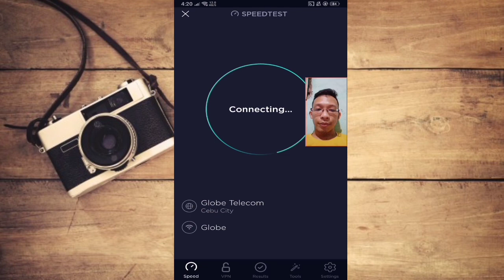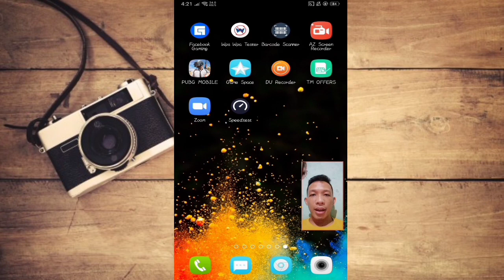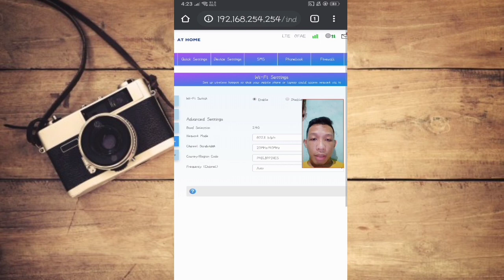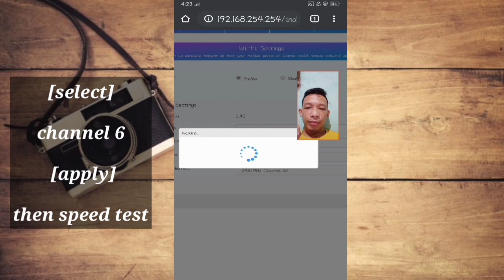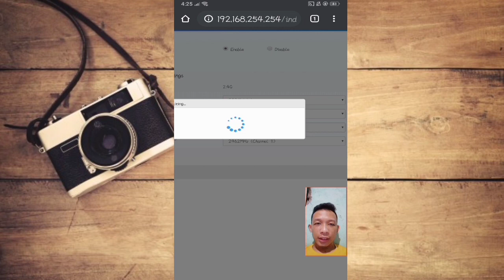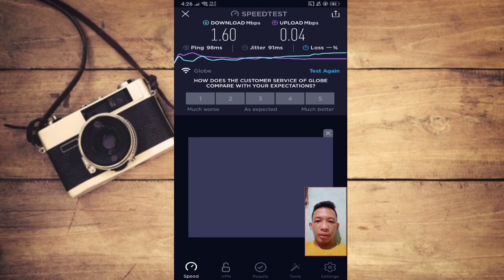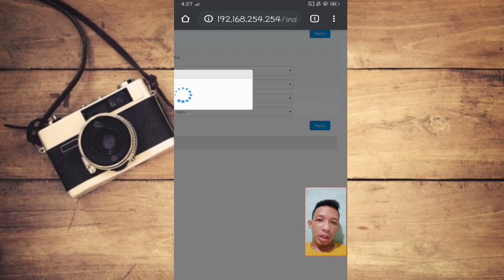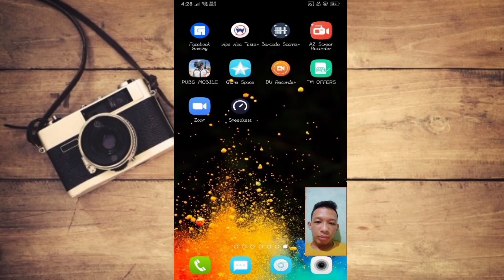Globe at home prepaid wifi speed hack | ZLT P25 modem change channel trick • zlt p25 modem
How to increase internet speed globe at home prepaid wifi by changing its frequency (channel) on settings.

Here's how to access the device settings:

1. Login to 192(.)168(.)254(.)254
user: user
pass: @l03e1t3
2. Choose device settings
3. Choose wireless settings
4. Advance Settings
5. Locate channel selector and test all channels that may be suited to your area.
6. Thank you. Thumbs up if your read this.

Zlt P25 modem
Globe at home prepaid wifi hack

Paano mag screen recording gamit ang android phone
How to use DU RECORDER SCREEN RECORDING for android
Catbalogan City Catbalogan samar updates catbalogan latest news catbalogan vloggers catbalogan city samar best of catbalogan city screen recorder tutorial screen recorder for android phone screen recorder du recorder facecam enabled screen recorder mobile legends vpn mobile legends anti lag vpn mobile legends one tap vpn android one tap vpn